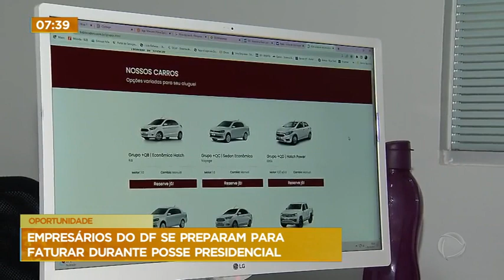BRASÍLIA EM AÇÃO | EMPRESÁRIOS DO DF SE PREPARAM PARA FATURAR DURANTE POSSE PRESIDENCIAL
Vem conferir o último @brasiliaemacaooficial do ano! Você que é empresário, fique atento, Marcelo Moraes mostra como o fim de ano e a posso presidencial em Brasília pode ser lucrativo para o seu negócio!